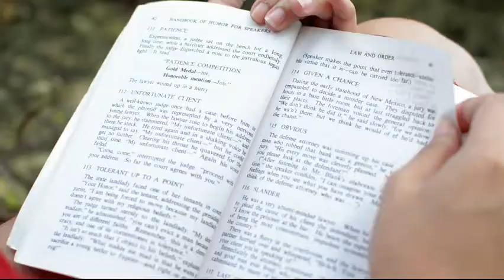Handumanan Photography and Video 2012_Jonathan & Dioneli SDE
Jonathan & Dioneli SDE
Church: Sta Maria Church
Reception: Grand Hotel

VISIT US @
LOCATED @
Rm. 309 Adelina Bldg.
Corner Gen. Luna-Jalandoni Sts.,
Iloilo City (Beside San Agustin University)